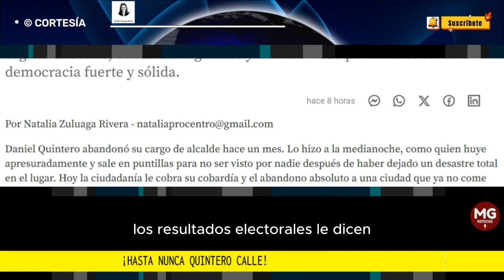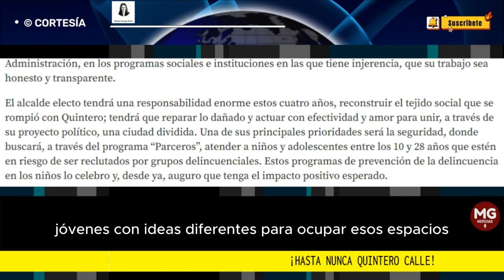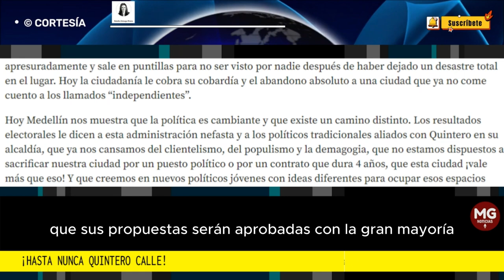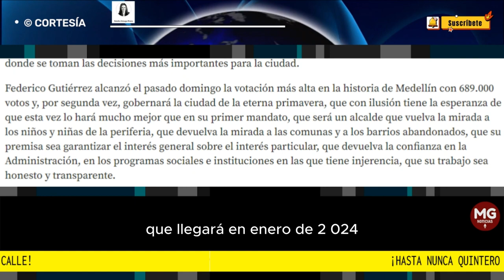¡HASTA NUNCA QUINTERO CALLE! ⛔ Por Natalia Zuluaga Rivera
La democracia no puede reducirse al voto, es necesario continuar organizándonos, continuar vigilando y denunciando para mantener una democracia fuerte y sólida.
columna NATALIA ZULUAGA RIVERA